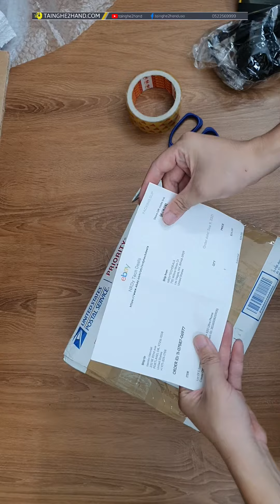Mở kiện hàng ốp lưng điện thoại UAG Otterbox chính hãng nhập Usa